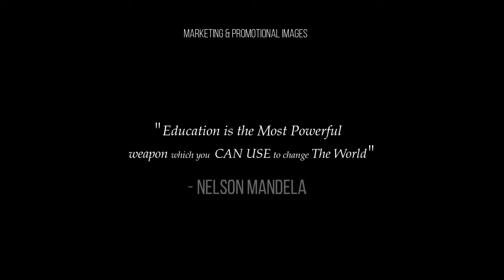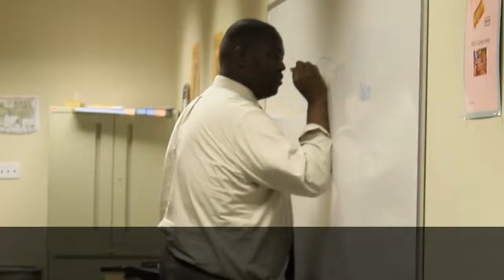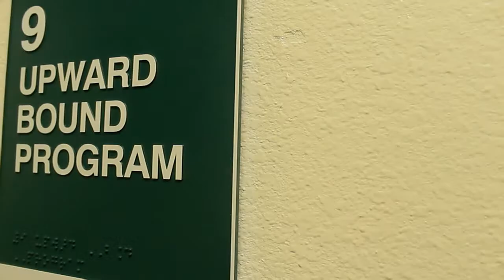About TRIO Programs (Under 3 Min.) - U.S. Department of Education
An informational video about the Federal TRiO Programs that support students to excel. A under 3 minute video describing the various programs within TRiO and how its beneficial to all that qualify. Highly recommended for parents, students or upcoming college freshman. Also an ideal program for studying, college preparation, veteran assistance, and structural guidance from TRiO staff. TRiO works well for reducing stress, improve focus, studying, improve efficiency, goal setting, and guidance.